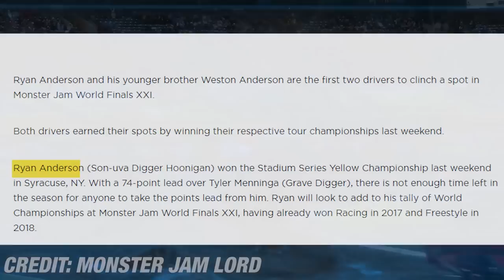Monster Jam Top 10 BEST Shows Of All Time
Hey guys!
Back with a brand new video!
It's been a while since I've done a Top 10 video and here it is today!
The 10 BEST shows of all time!